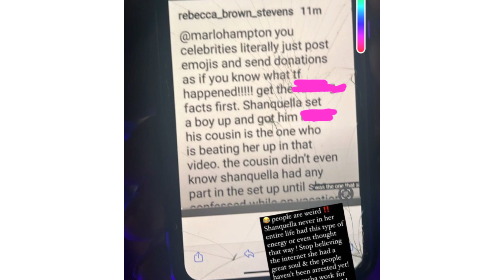Shanquella’s Friends reveal why they threw hands at her|Ricky her boyfriend speaks for the 1st time